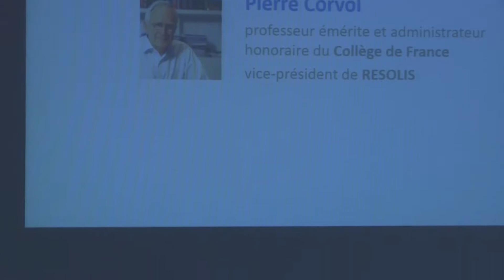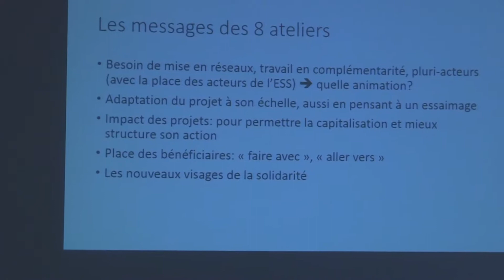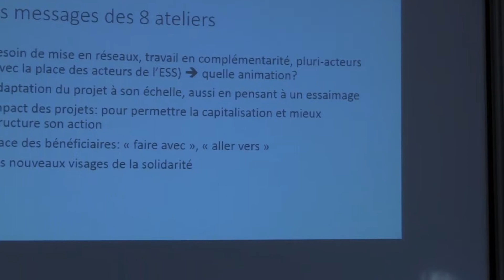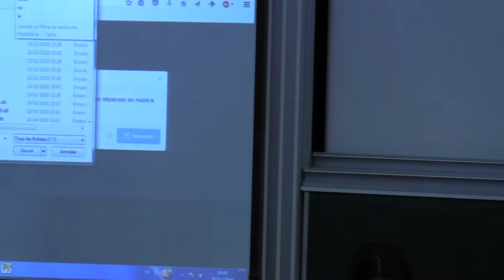Rencontre RESOLIS du 28/11/2016 : Intervention de Pierre Corvol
A l’occasion du bilan de son programme -Pauvreté France- soutenu par la Fondation Bettencourt Schueller, RESOLIS a organisé le 28 novembre 2016 au Cnam (Paris) la 3e édition de ses « Rencontres RESOLIS ».
Cet événement visait à :

* rendre public les travaux sur la pauvreté en France menés pendant 3 ans par RESOLIS

* organiser une journée de travail pour repenser notre modèle de solidarité en s’inspirant de solutions sur le terrain qui fonctionnent.

ACTIONS RÉALISÉES
Le matin, les participants ont réfléchi aux conditions de réussite des actions locales dans le cadre d’ateliers thématiques participatifs. Ces discussions ont abouti à identifier des pistes d'actions communes à 8 thèmes : impact social, fragilité financière, précarité énergétique, alimentation responsable et durable, réussite scolaire, non-recours aux droits, insertion par la culture et nouvelles formes de solidarité.

L’après-midi, 12 représentants du monde politique, associatif, académique, du mécénat et de l’entreprise sont intervenus dans le cadre de 2 tables rondes pour débattre de l’animation de la solidarité à l’échelle locale et de l’émergence de nouveaux modèles de solidarité.
RÉSULTATS
Près de 200 participants issus de divers horizons ont activement contribué à cette réflexion collective autour des faiblesses de notre modèle de solidarité. Leurs échanges ont abouti à la formulation de 10 propositions pour lutter plus efficacement contre les différentes formes de précarité en France.

Vidéo filmée par Donia Naamoun et Gauthier Clarisse Etudiants à l' Université Sciences et Technologies Lille 1